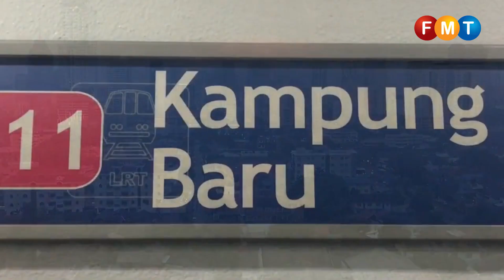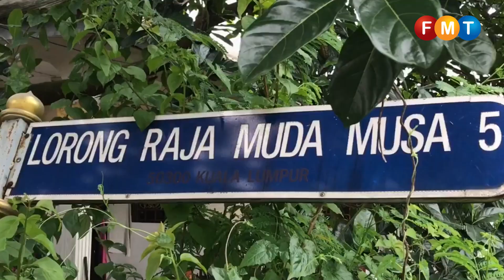Kerajaan umum 'best offer' untuk tanah Kampung Baru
Selepas beberapa kontroversi, kerajaan mengumumkan kadar harga baru tanah Kampung Baru berjumlah RM1,000 sekaki persegi, 24 Okt, 2019.